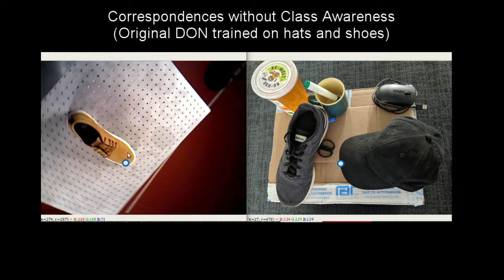Fully Self-Supervised Class Awareness in Dense Object Descriptors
Title: "Fully Self-Supervised Class Awareness in Dense Object Descriptors"

Authors: Denis Hadjivelichkov and Dimitrios Kanoulas

Description: In this paper we address the problem of inferring self-supervised dense semantic correspondences between objects in multi-object scenes. The method introduces learning of class-aware dense object descriptors by providing either unsupervised discrete labels or confidence in object similarities. We quantitatively and qualitatively show that the introduced method outperforms previous techniques with more robust pixel-to-pixel matches. We also show an example robotic application - grasping of objects in clutter based on corresponding points.